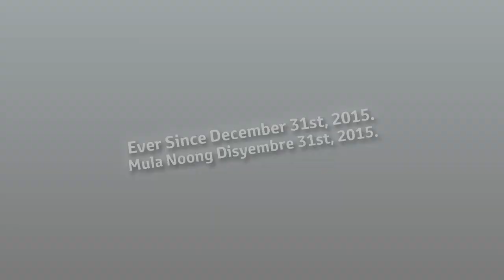PlayotaManizon/Playotanizon9758's Ten Random Multi-Sided Logos 【30.03.2024 | Part 5/Last】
Logos to List :

1, Cube Carbon Mono 1.0 [26th Multi-Sided]
2, Moontank 1.0 [27th Multi-Sided]
3, Shin Go Proville NC Deluxe [28th Multi-Sided]
4, Cube Futuristic 2.1 [29th Multi-Sided]
5, Diamond Shin Go Jorby 1.5 [30th Multi-Sided - Continued To Backup Series]
6, Magic Owl 1.0 [31st Multi-Sided]
7, Sofia Pro 6-1.0 [32nd Multi-Sided]
8, Zeroes One 1.5 [33rd Multi-Sided]
9, Windows 11 Styled 1.25 (V1 & V2-Alt) [34th Multi-Sided - Continued To Backup Series]
10, Hello Arkiteppline 2.0 [35th Multi-Sided]

and Inspired by @itzbrunito, @Buchepsicatasilor3261, @ExpologicalOE, @RabbitFlowerify4952 & @ZEMWCM2647.